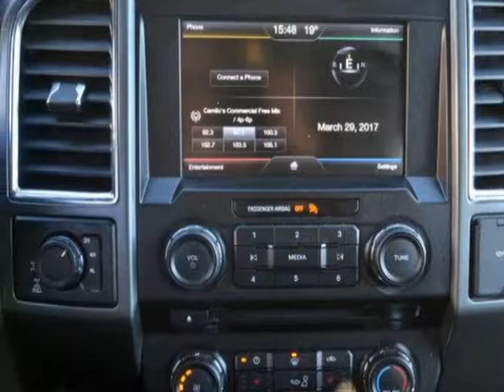2015 Ford F-150 4WD SuperCrew 157" XLT Truck - Linden, NJ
Price Wise, Linden, NJ - 6.5ft V8 XTR pkg Camera Bluetooth Parktronic Heated Seats Bluetooth